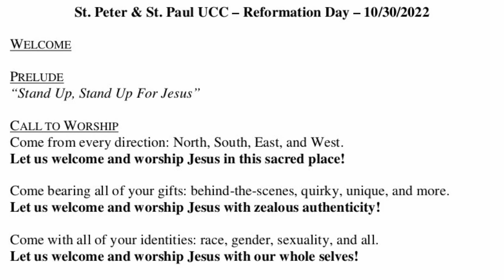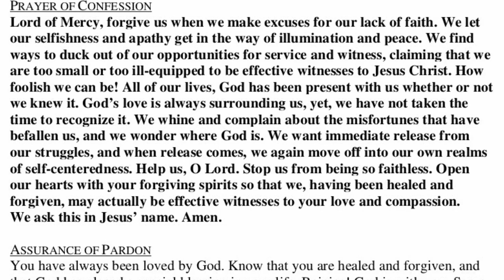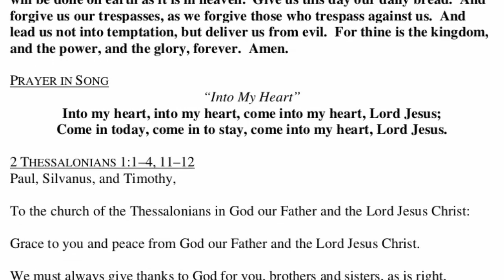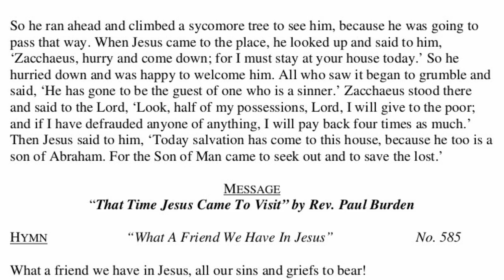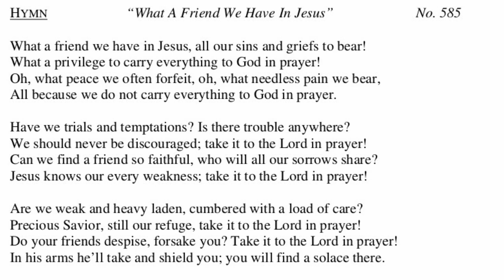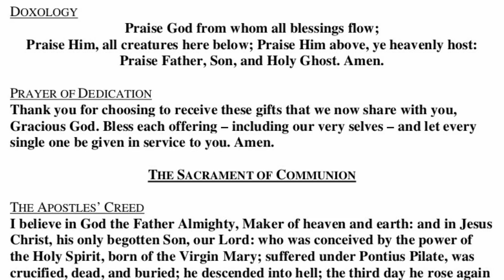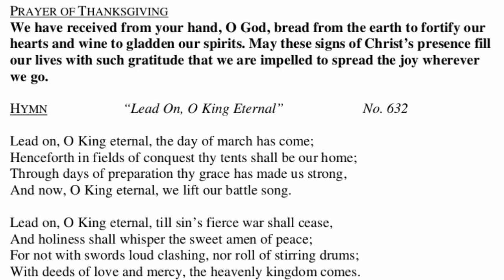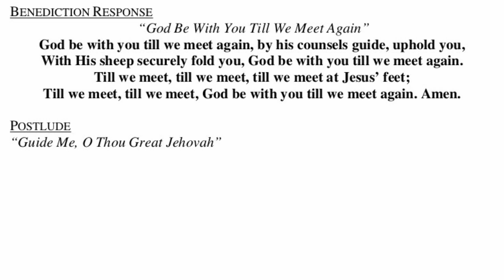St. Peter & St. Paul UCC 10-30-2022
10AM Sunday Service on 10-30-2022

3001 Queen City Avenue
Cincinnati, OH 45238

Rev. Paul Burden, Senior Pastor Sermon: "That Time Jesus Came To Visit" 15:35

CCLI # 11439836
CSPLI # CSPL165032